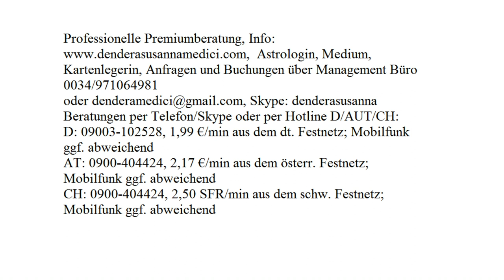Tageshoroskop: 25.09.2017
Astrologische Beratung: 250.-€/h
Mediale Beratung: 250.-€/h
Kartenlegen: 100.-€/h
Alternativ:
Hotline:
Bankverbindung:
Banco Sabadell
IBAN: ES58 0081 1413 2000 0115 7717
BIC: BSABESBB
Inhaber: Dendera Susanna Medici
Buchungen und Anfragen über das Management Büro:
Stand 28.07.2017